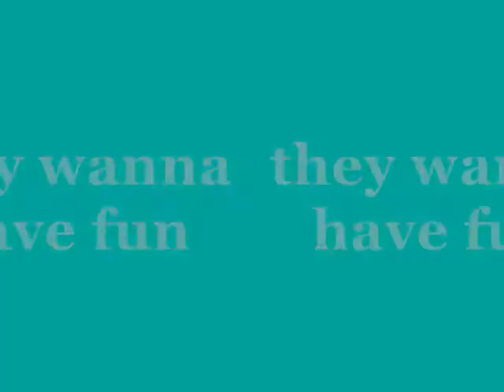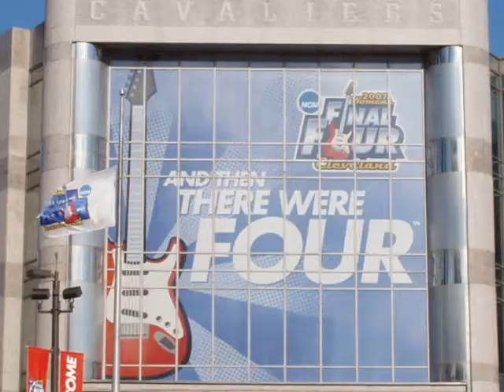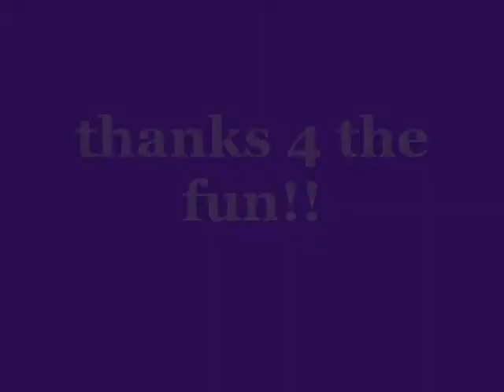Lady Vols Fun 007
Lady Vols '06 - '07 Team Tribute